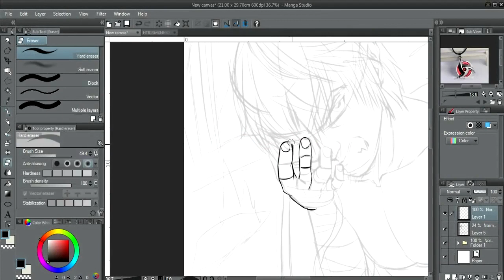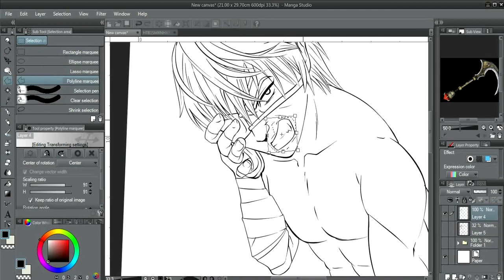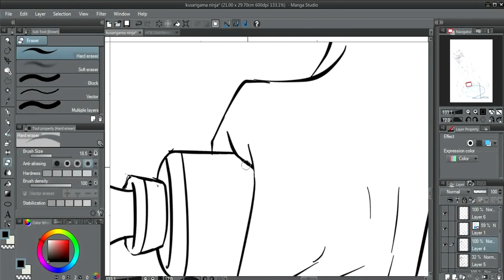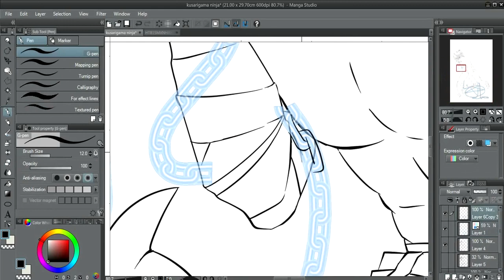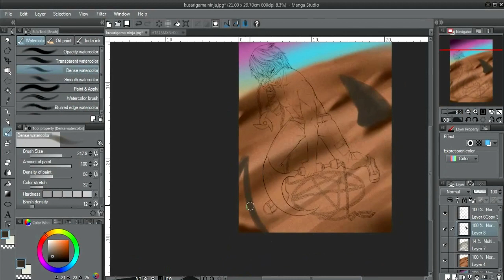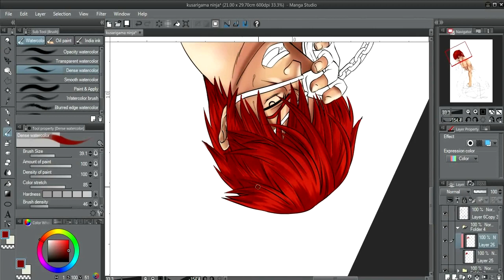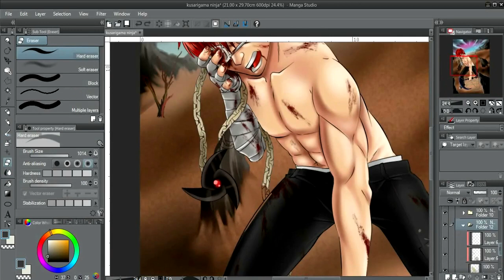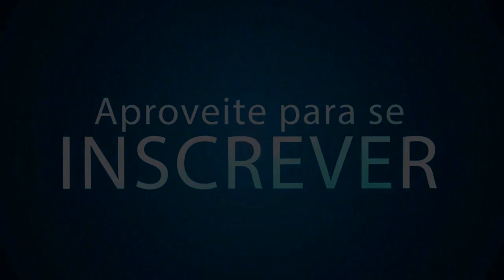O Ritual Kusarigama OC